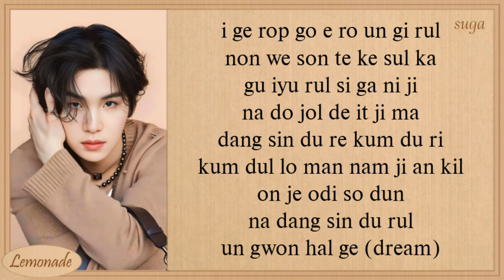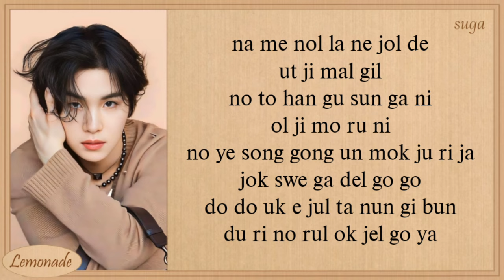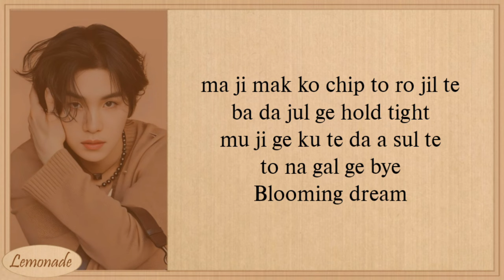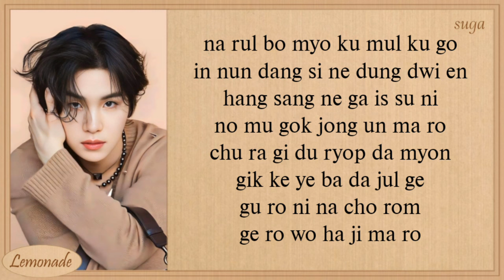Agust D Snooze (feat. Ryuichi Sakamoto, Woosung of The Rose) Easy Lyrics